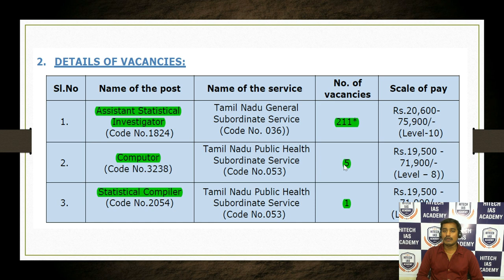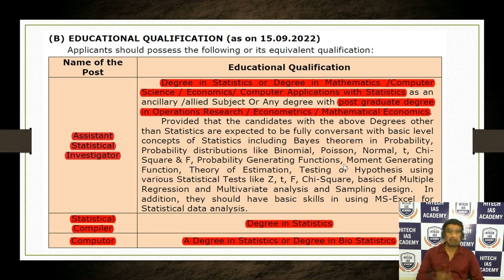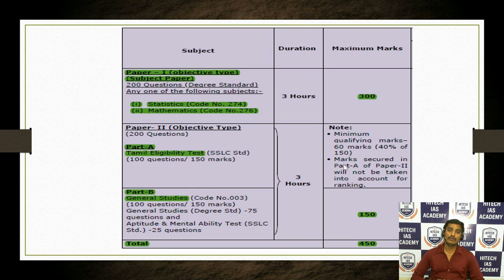TNPSC Combined Statistical Subordinate Services Examination Notification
TNPSC Combined Statistical Subordinate Services Examination

Courses Offered
TNPSC, TNUSRB, TNTET, BANKING, SSC & RRB (RAILWAY)

Features:
• Regular & Weekend Classes.

Regards
Hitech IAS Academy